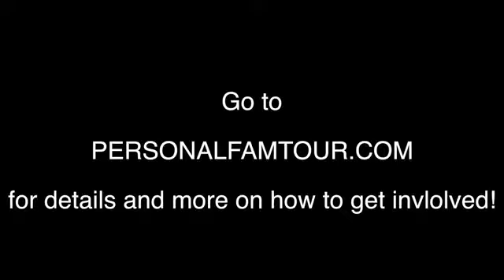Hope for Holt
This has been something very close to my heart for a while now and it would mean the world if you all involved yourselves, Much love and don't forget to join in on the Hope for Holt twitter follow spree on 8/7/14!

Just Look up @Nashgrier on social media for more of my stuff! Next video coming soon

If you've read this far comment saying "HopeForHolt" and tweet it to me for a follow! - @Nashgrier
• Category
o Entertainment
• License